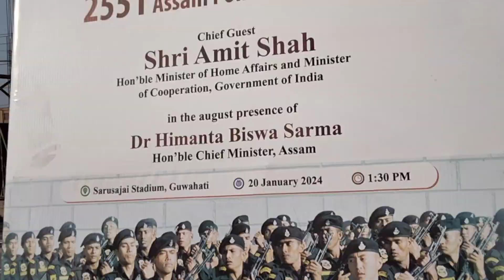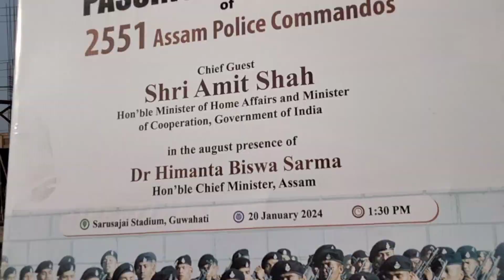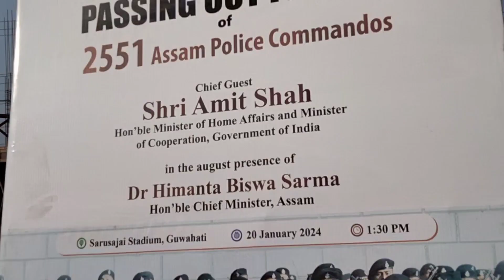TRAVELING TO PATHSALA TO GUWAHATI VLOGS 👍👍📸📸